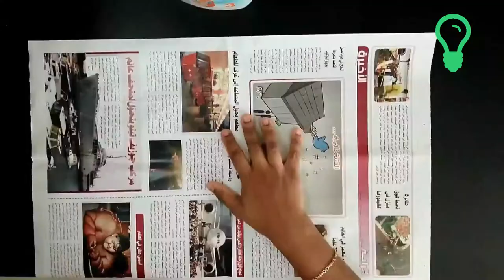Bottle craft Ideas | bottle decorating ideas | bottle crafts malayalam | bottle art using thread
Bottle craft Ideas | bottle decorating ideas | bottle crafts malayalam | bottle art using thread | best out of waste | wine bottle crafts